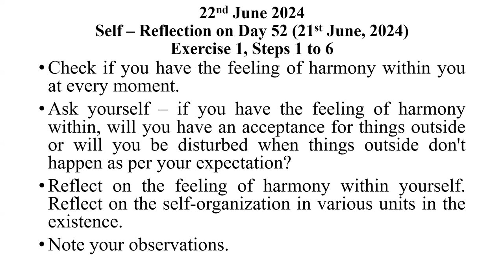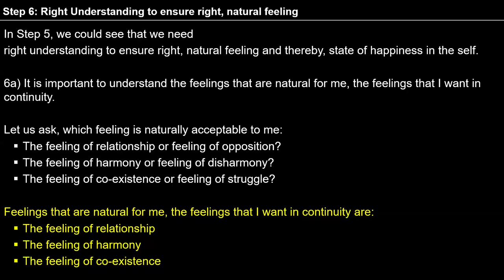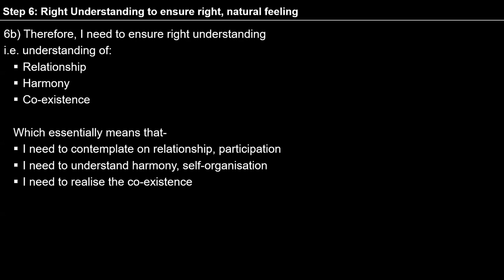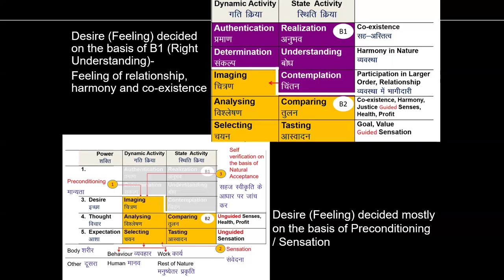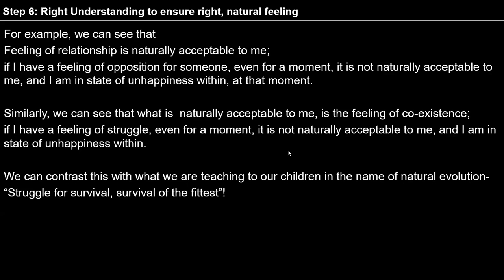D52 to be deleted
00:00 Recap: Step 1 to 6
10:52 Marker 2
46:47 Recap: Step 6 Feeling Naturally Acceptable